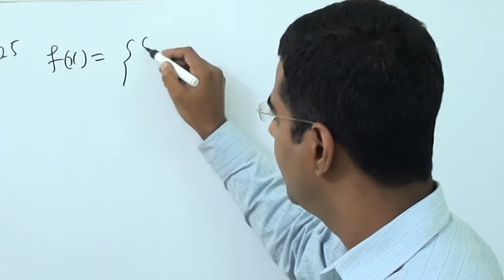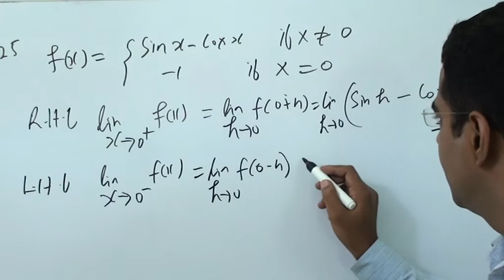CLASS 12 MATHS CONTINUITY AND DIFFERENTIABILITY EXERCISE 5.1 QUESTION 25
class 12 maths continuity and differentiability(calculus) question 25,
class 12 exercise 5.1 solutions continuity and differentiability   question  25

class 12 maths exercise 5.1 solutions continuity and differentiability question 25,

rd sharma class 12 exercise 5.1 solutions continuity and differentiability question 25
cbse class 12 maths exercise 5.1 solution ,
class 12 maths ncert solution chapter 5 exercise 5.1
ncert solution class 12 chapter 5 exercise 5.1question
ncert solution for class 12 maths exercise 5.1 question  25

ncert math class 12 exercise 5.1 solution

chapter 5 continuity and differentiability  exercise 5.1 question question 25